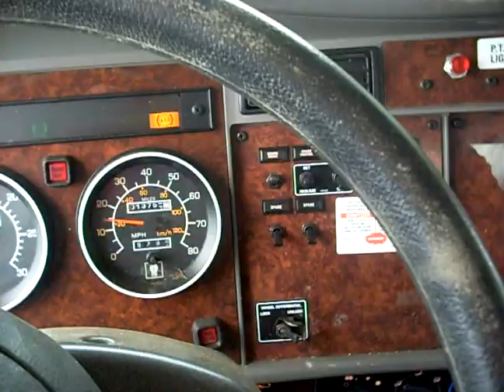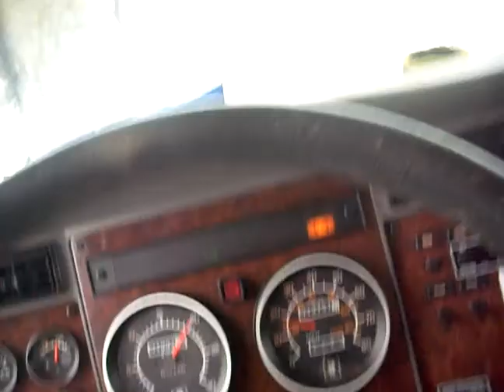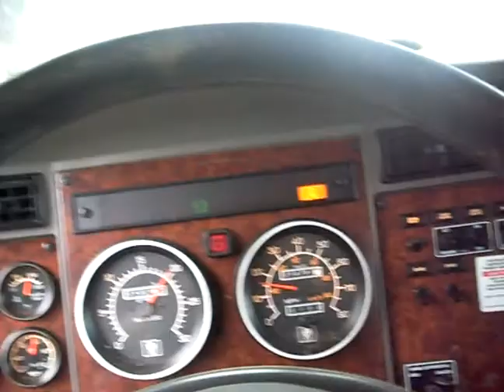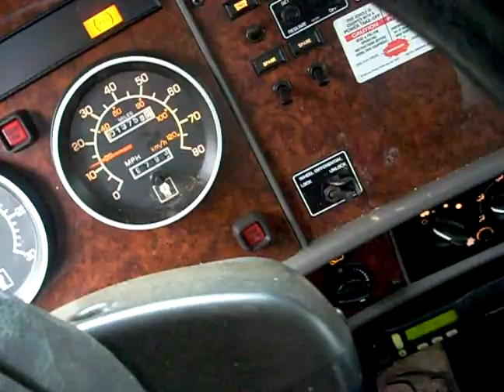spyrock time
just a bored crazy white boy drivin a bomb in the woods